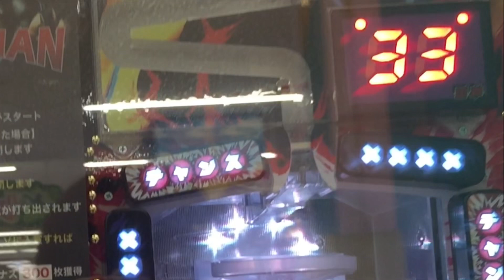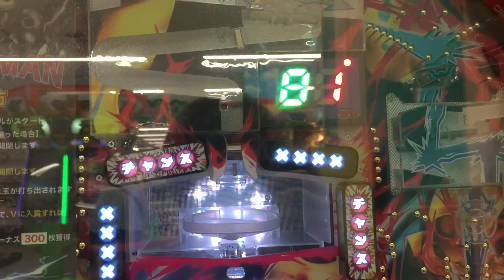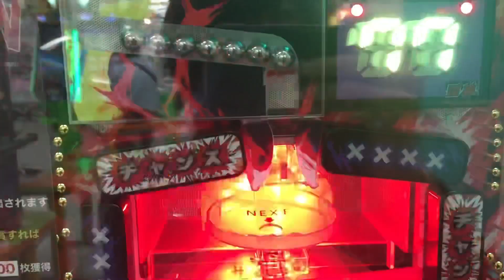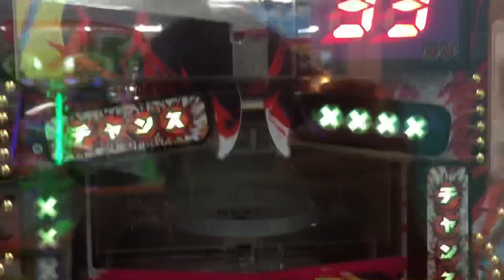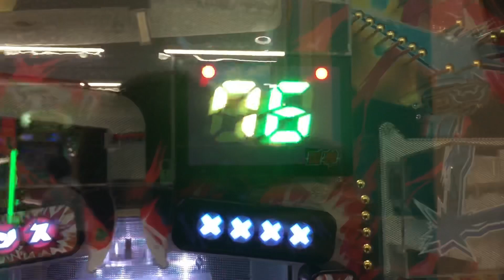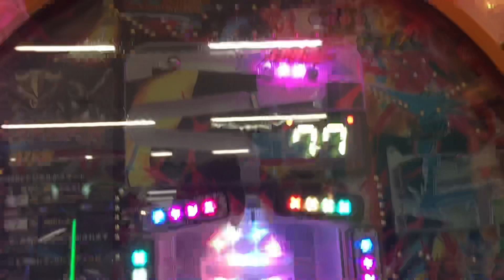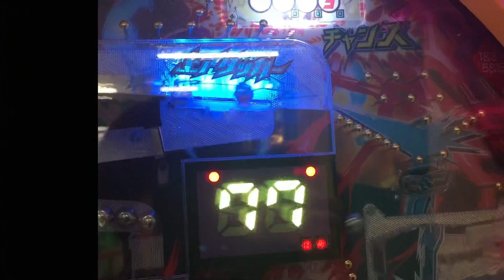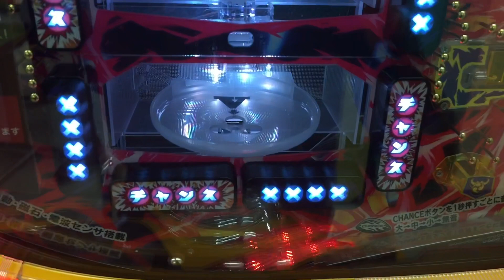【1回100円】3段クルーンを搭載したゲーセン仕様のライジンマンはメダル貸出機よりお得になるのか？【メダルゲーム】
今回はゲーセン仕様のライジンマンをやってみました！
貸出機よりお得になるのか？

【店員にバレたらメダル回収？】ボタンを押すだけでメダルが増えるジャグラーがヤバすぎる件w

羽根モノ パチンコ